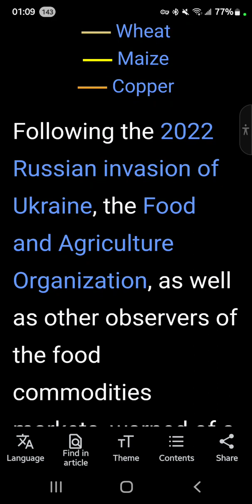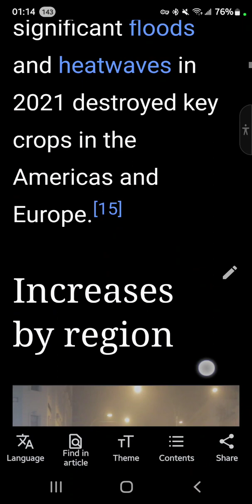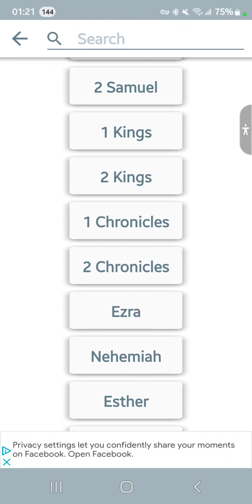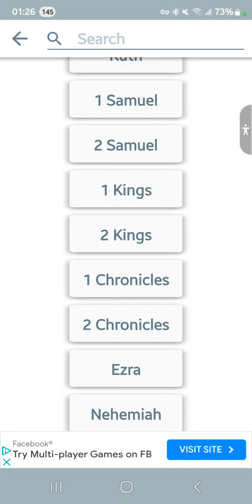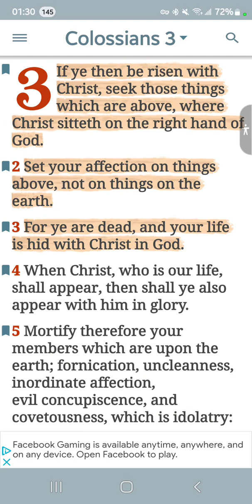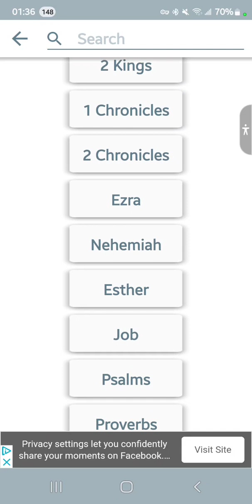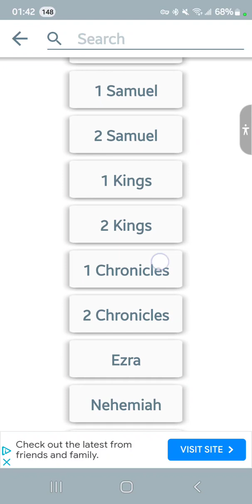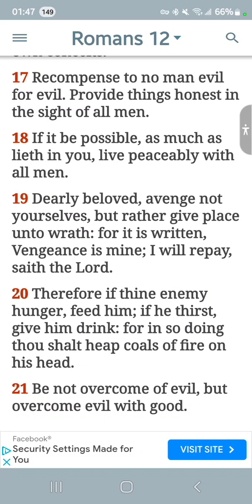Serve the Lord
Don't stop keep pushing forward.